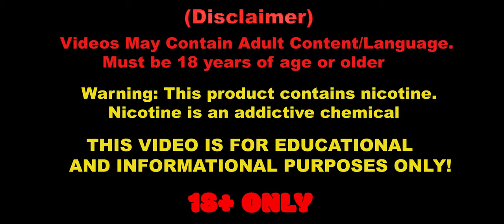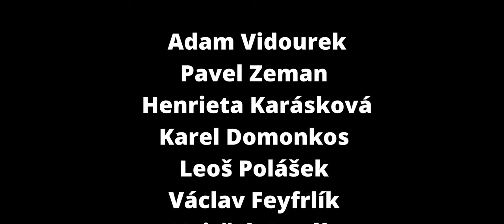VLOG x Luxusní Unboxing - Úprava studia